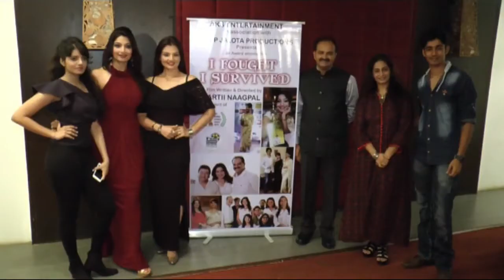Deepshikha throws party for her darling sister Aarti Nagpal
Television actress Deepshikha Nagpal is in full party mood as her sister Aarti Nagpal won Dada Saheb Phalke Award for acting. It is the first time that someone was honoured with Dada Saheb Award in her family. So, to celebrate this happiness Deepshikha throw a surprise party for her sister and by expressing her happiness she said: